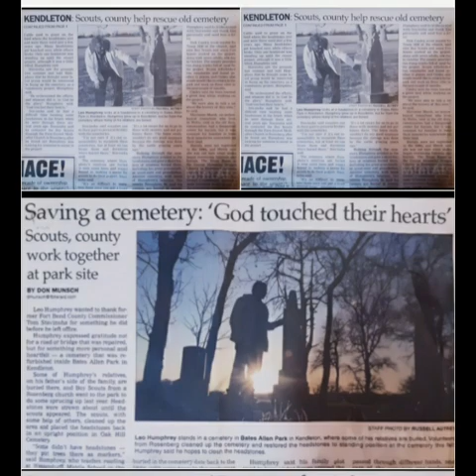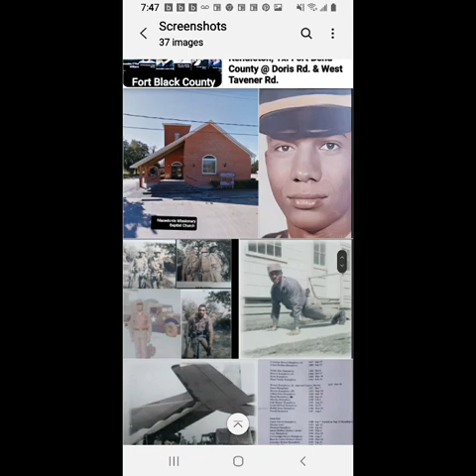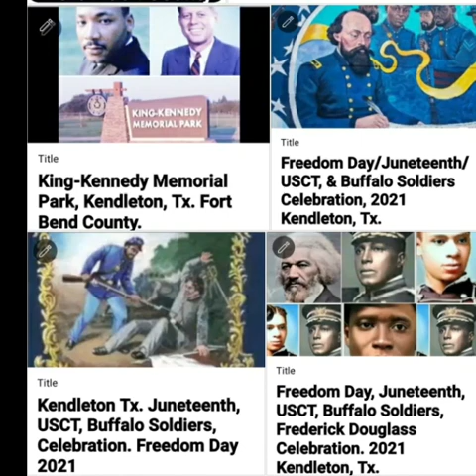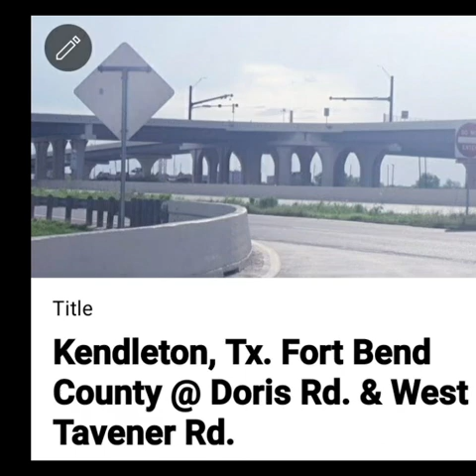Pastor Leo Humphrey, Lt. US Army Vietnam Veteran. Kendleton, TX. photo gallery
🎇On March 11th, 2023
Pastor Leo Humphrey sit with
Jason Jonathan Rivas a
Tx.DOT Historian
Interviewer @
FBC Heritage Unlimited Museum  Kendleton, Tx.
🎆The Pastor's Called "Buddy" by those most affectionately close to him.
Lt. by his Army Comrades, & pastor by his parishioners
       🌷The Pastor states he's
slow to speak, & quick to think.
Pastor Humphrey was born, & raised in the cotton farm town of Kendleton, Tx. Oct 5th 1942.
🎆His Father, & Mother are
Hewen Humphrey Sr. &
Cora Johnson-Humphrey
             🎆Siblings🎆
🎆Enis
🎆Hewen
🎆Lillian Faye
🎆Hazel
🎆Martha
🎆Homer
🎆Margie
🎆Leona
🎆Clifford
🎆Barbara
🎆Frank
 💠Freedmen's Town, 1870💠
💠Kendleton, 1884, inc 1973
💠Historical Black Community
💠A Pop. of 500+, thrived from
Late 1800's, to late 1900's.
Black Business' spiral to and end as the population declined.
🇱🇷Pastor Humphrey served his Country Honorable, he was
drafted in 1966 into the US Army
American Vietnam War, a
Conflict in Vietnam Laos-Cambodia from 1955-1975.
  Lt. Humphrey's basic skills and advanced training schools began in Fort Polk, Louisiana,
& his occupational training
was @ Fort, lewis, Washington.
The Lt. was well qualified for officer training school, @ Signal
Corps Fort Gordon, Georgia, achieving the commission of 2nd
 Lt.
Lt. Humphrey was breaking brick barriers in a newly integrated Military.
 Lieutenant Humphrey went on to honorable serve as a Battalion
Communication Officer for the 144th. Signal Battalion in Germany,
& the 63rd Engineer Battalion in Fort Hood, Tx.
your representation of a proud family and the citizens of Fort Bend County is non
the less than  impeccable.
Pastor Humphrey worked at Dow chemical for 30 years.
 Pastor Humphrey states he was called to preach the word of God early in life and delayed it until he inevitable gave in to God's Gift.
 His spiritual role model he speaks highly of was the
 Late Pastor Benjamín Jordon of Kendleton, Tx.
Oak Hill Baptist Church.
 Ministry is something an individual must do, a God-called man
would rather die than live without preaching.
“Preachers are born, not made,” “this is an absolute.
You will never teach a man to be a Preacher if he is not already one.”
 Kendleton's a small Cotton Farm town,
a Black Historical, bedroom community,
 est. in the 1860s,
as Tx 1st. Freedman's Town,
inc. in 1973.
The Pastor left a Family Generation of Black owned Cotton farms, he states he could hand pick 500lb of cotton a day.
 Pastor Humphrey is very proud of his forefathers
 rich heritage who are interred into the Kendleton, Tx. Historical Black Cemeteries.
                    ⚪RIP⚪
⚪Baptist, Cemetery
⚪Methodist Cemetery
⚪Paradise Cemetery
⚪The Pastors Baptist Faith Teaches that people are born again when they believe that
Jesus Died For Their Sins
⚪Buried
⚪Rose Again
⚪By Believing, & Trusting in Jesus
Eternal life shall be granted to you as a gift from God.
  For many Black American particularly Christianity constitute two stories, a people
defining themselves in the presence of God, & a
journey for freedom & equality.
Pastor Humphrey is the Senior Pastor of Wharton, Tx.,
Macedonia Missionary Baptist Church, & the Pastor heads the board of Kendleton
Paradise Garden Cemetery, & a Board Member of the FBC Heritage
Unlimited Museum.
Pastor Humphrey has been the faith community of Kendleton
and Wharton, Tx.
The Pastor understood his assignment in
spite of naysayers he remained undaunted in teaching the
commandments of the Hebrew/Greek Holy Bible.
The Pastor was certain the only Sustaining thing in
life  was a spiritual understanding with God, and he's spent a lifetime
preaching it to whoever will listen.
  The Humphrey family are descendants of one the founding fathers of Kendleton Freedmen's Town.
Mr. Steve Humphrey, journeyed here from Colorado county in 1870 alone with 8 other, & the Founding
Father of Kendleton, Tx.
UMC Minister Benjamín Franklin Williams.
🎆The Pastors Brothers
🎆Enis Humphrey Sr.,
🎆Tx. 1st. Black Mayor in Kendleton, Tx.
🎆Pete Humphrey, 1st. City of Kendleton Council
🎆Nephew, Mayor, Darryl Humphrey
the longest serving Mayor of Kendleton's 50 years being incorporated.
Pastor Humphrey is a 1960 graduate, & valedictorian of the
popular segregated
Powell Point High School  Kendleton, Tx.
PPHS-KISD is a Booker T. Washington/Julius Rosenwald
foundation recipient Schools.
  Pastor Humphrey was an
educator for many years at LCISD.
 The Pastors Remarkable sound mind and advice to the
youth, is
Education is the key to a spiritual successful life,
any other way you will fail.
The Pastors keeps a poem in his wallet to remind him of how
to cope with life's Hurdles after Hurdles.
 “Keep A-Goin’”
by: Frank Lebby Stanton
FBC Heritage Unlimited Museum Highlight the Humphrey Family.